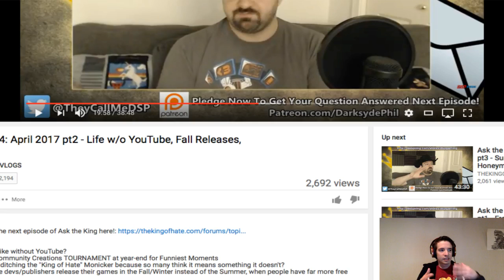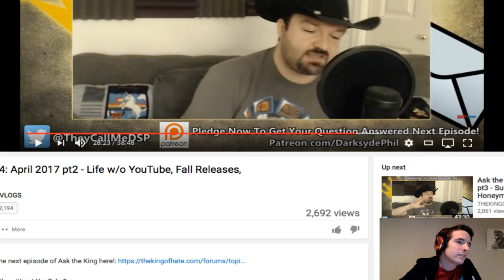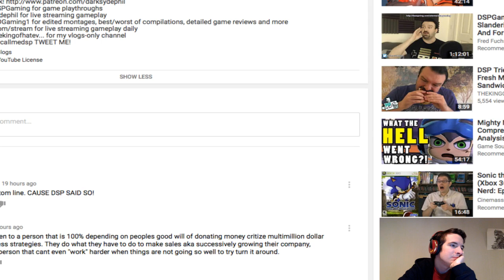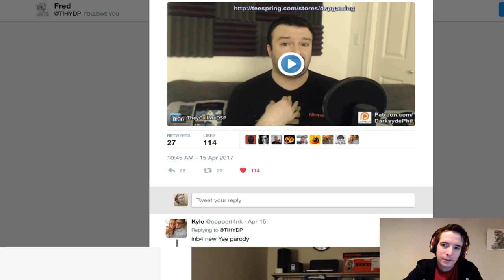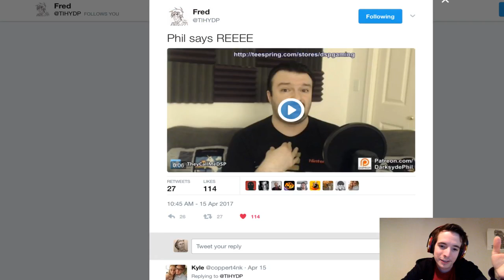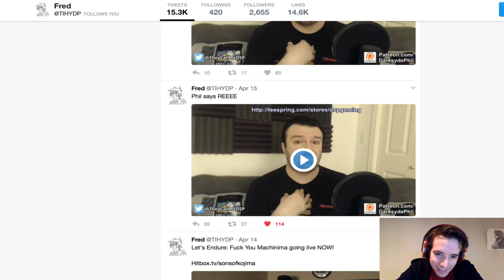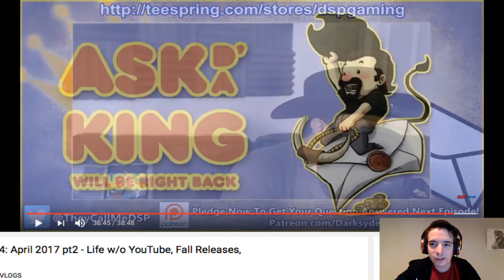Endure the King April edition Part 2